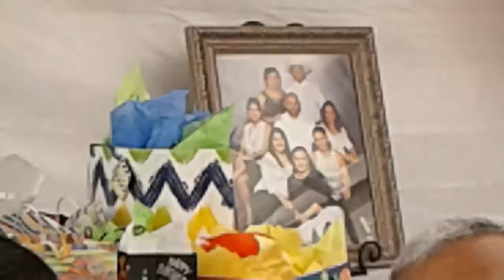Músicos de modesto ca. Y fam. Festejando a cuco barrera